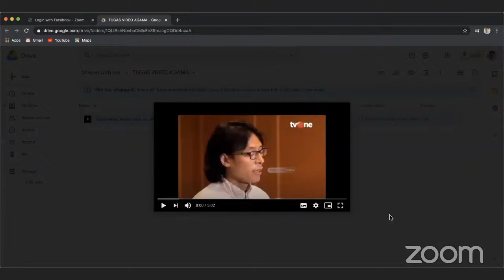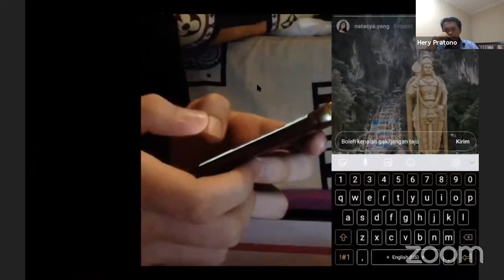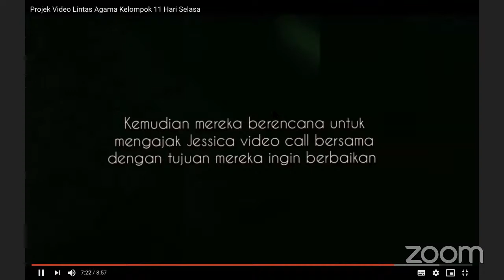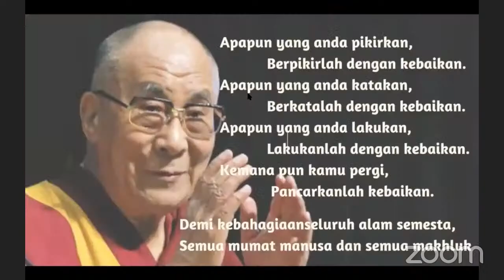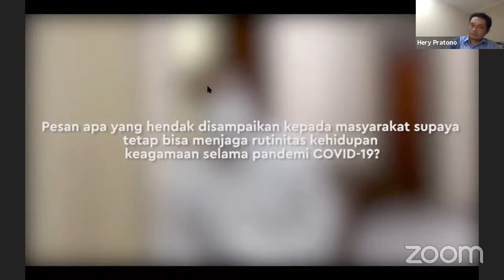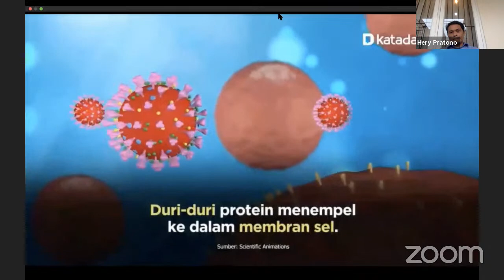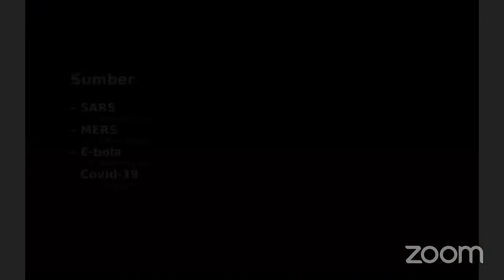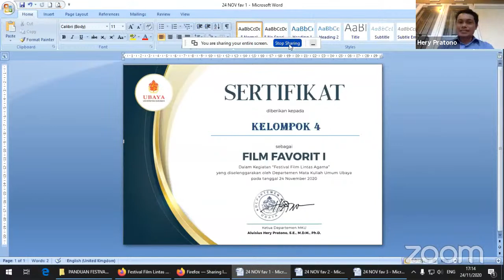Festival Film Lintas Agama